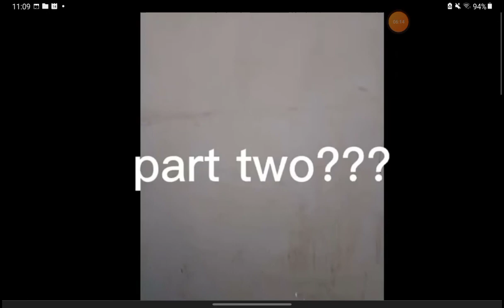tubers93 destroys the world part 1